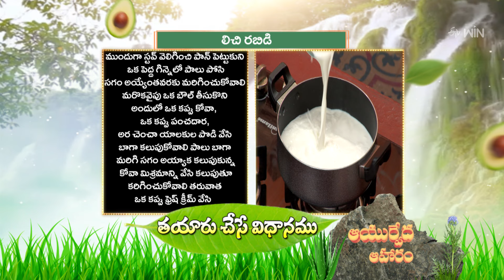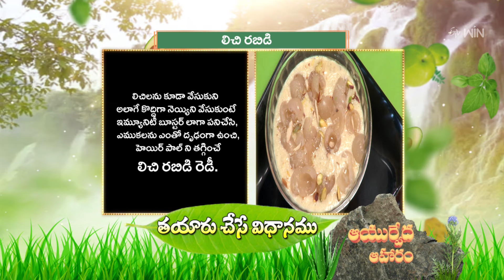Lichi Rabdi | Quick Recipes | ETV Abhiruchi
లిచీ రబిడి - ఎముకలకు బలాన్ని అందించే ఆయుర్వేద అల్పాహారం